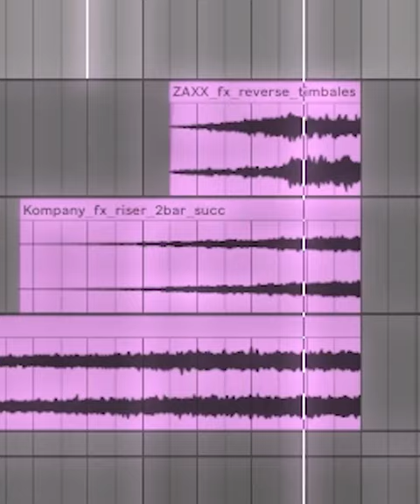Shunno - Behula - (Deadbunny remix)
DeadBunny Remix
female Vocal-sohaiba saraf
male vocal-aftab Ovi
remix by deadbunny

Taylor Swift
Kim Kardashian
World Cup
Football
American football